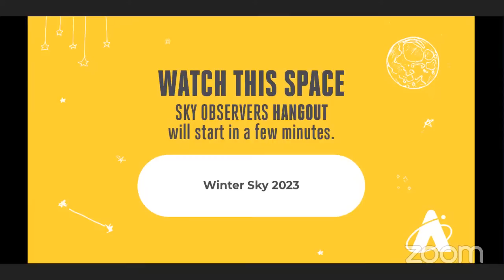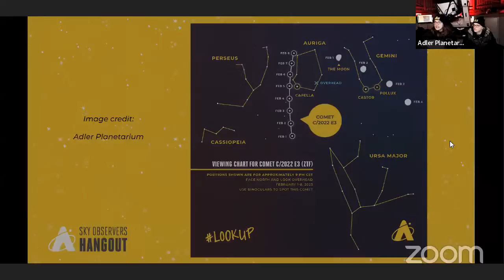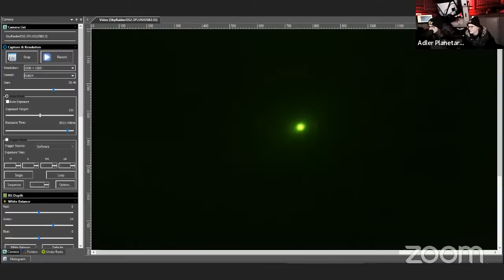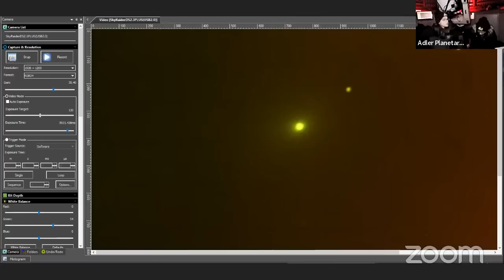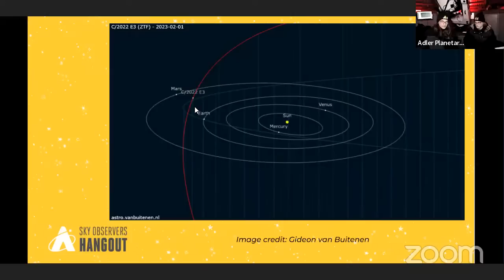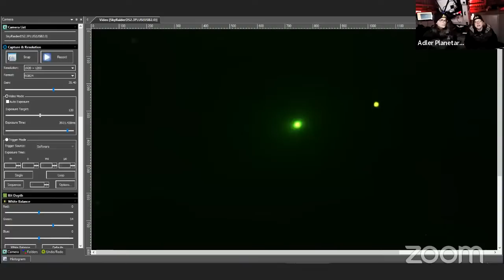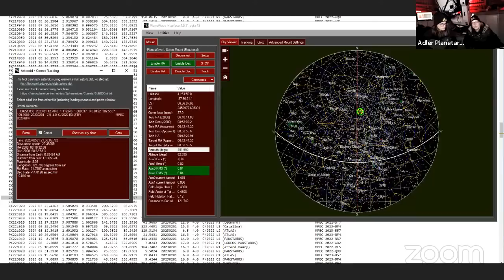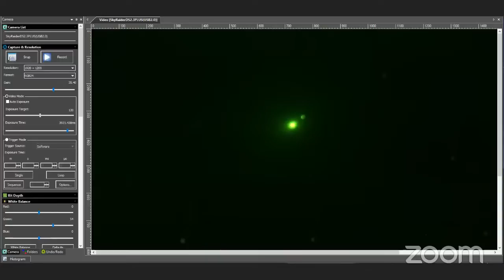Sky Observers Hangout: Comet C/2022 E3 (ZTF) aka the Green Comet Live!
Stay warm and watch us from the comfort of your couch as we take you on a trip to Comet C/2022 E3 (ZTF)! We’ll share live images of the "green comet" through the magnificent 24-inch telescope in the Adler Planetarium's Doane Observatory, explain how and where you can see the comet, and we'll answer your questions during the show!

Sky Observers Hangout is a production of the Adler Planetarium—the first planetarium in the Western Hemisphere! Located on Chicago’s lakeshore, the museum typically hosts more than half a million visitors each year and reaches millions more through youth STEAM programs, neighborhood skywatching events, people-powered research, and other outreach efforts. Today, the Adler is bringing our unique approach—scientific exploration rooted in community and connection—to guests from around the world who can enjoy the digital Adler from their own homes, libraries, schools or offices.

☄️ Here's everything you need to know about the "Green Comet" aka Comet C/2022 E3 ZTF

🤔 Does Comet C/2022 E3 (ZTF) Have A Hyperbolic Orbit or a 50,000 Year Orbit

IMAGE CREDITS
Title slide image of the Doane Observatory: Adler Planetarium
Still image of comet C/2022 E3: Nick Lake
Comet C/2022 E3 trajectory: Gideon van Buitenen
All other images and video in the show are credited to the Adler Planetarium.